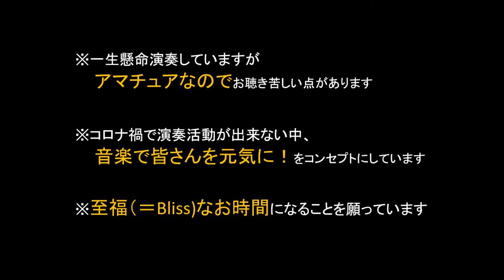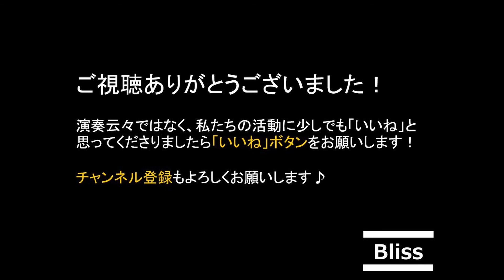【コロナに勝とう！】名曲レパートリー動画⑨ バレエ組曲『白鳥の湖』より“情景”(最後のほうちょっと間違えてる俺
ども！金管アンサンブルBlissです！
コロナで演奏会を中止や延期をせざるを得ない状況が続いております。ご自宅で少しでもお楽しみいただけるように、過去の演奏会からの動画をアップしていきます。今回は、2019年の4月に開催した第2回定期演奏会から、バレエ組曲『白鳥の湖』より“情景”をお届けします♪

白鳥の湖の中で、恐らく皆さんが最も良く知っている曲である“情景”です。これはもちろんオーケストラで演奏するのがベストだと思いますが、私がこの曲をこよなく愛していることもあり、半ば無理矢理に金管アンサンブル用に編曲しました！最後のほう、画面一番左の私が思いっきり音を間違えていますが、そこも含めて本番ステージの緊張感という割り切りで、恥も外聞もなく動画をアップしました（笑）

バレエ組曲『白鳥の湖』より“情景”
作曲：P.I.チャイコフスキー
Bliss用編曲：中野 豊

少しでも応援してもイイと思った方、

演奏：金管アンサンブルBliss
2019年4月13日　第2回定期演奏会より
至　全日警ホール